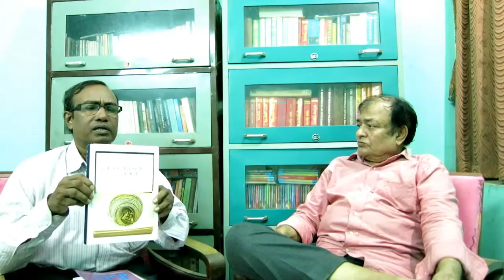Professor Ananta Charan Sukla in conversation with Professor Kshirod Chandra Dash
Professor Ananta Charan Sukla in conversation with Professor Kshirod Chandra Dash. Recorded on September 13, 2015 at the former's residence.

Prof. Sukla talks about his childhood days spent in Bhadrak and his higher education in the University of Jadavpur, Calcutta. He counts the blessings of his teachers and well-wishers. He also tells how he founded the international "Journal of Comparative Literature and Aesthetics" (JCLA) in 1977 and continuing it as the founding editor. He has also talked about his numerous scholarly books published abroad and forthcoming research works.

(The interviewer, Prof. K. C. Dash is a former Professor and Head, Dept of Sanskrit, BJB College, Bhubaneswar and a renowned Sanskrit scholar. His Sanskrit translation of the autobiography of Mahatma Gandhi, The Story of My Experiments with Truth, has been widely acclaimed.)

Video Courtesy: Word World, Cuttack.